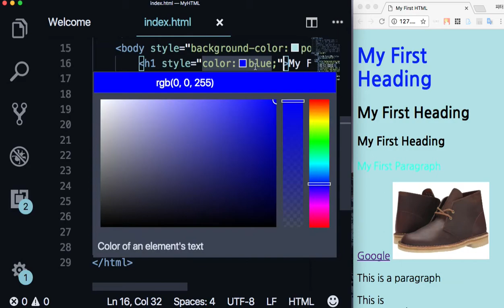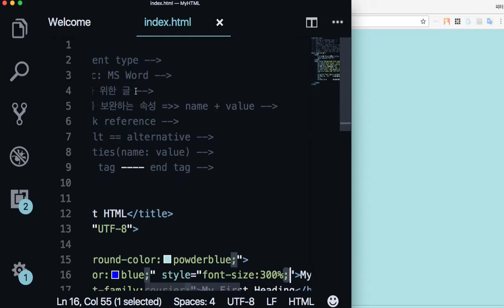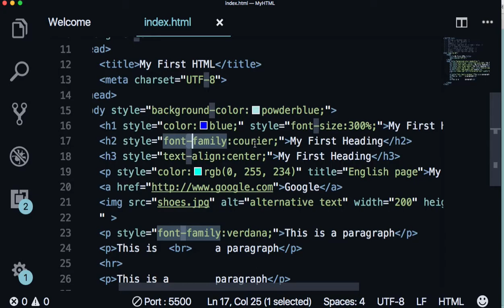WEB 009 - HTML Styles